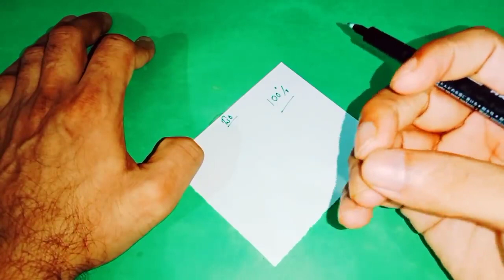రాత్రి పడుకునే ముందు ఈ పదాలను మనసులో తలచుకోండి మీరు ఏది కోరుకుంటే అది జరుగుతుంది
Time:10.00 AM TO 1.00 PM And 3.00 PM TO 6.00 PM
fees: 500 rupees
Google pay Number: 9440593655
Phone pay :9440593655